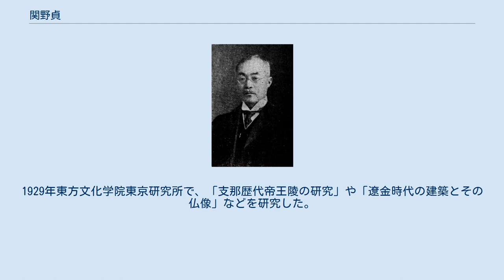関野貞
韓国・朝鮮研究者
関野 貞（せきの ただし、慶応3年12月15日（1868年）1月9日 - 昭和10年（1935年）7月29日）は、日本の建築史・美術史・考古学者。
東京帝国大学名誉教授。
 高田藩士関野峻節とヤエの次男として生まれた。
旧制一高を経て、1895年に東京帝国大学工科大学造家学科（建築学科）を卒業。
卒業論文は平等院の研究であった。
辰野金吾の指揮下に日本銀行の工事に参加する。
古社寺保存法が立案された1896年に伊東忠太の勧めで 内務省技師、奈良県技師となり、奈良の古建築を調査し、建築年代を判定していった。
 1889年に平城宮址を発見した。
1922年、国の史跡（のちに特別史跡・特別名勝）に指定された。
また、1912年に基肄城跡を確定し、1917年に屋嶋城跡を発見した。
調査研究に導入した技術や遺構・遺物の様式論は、その後の日本考古学に多大な影響を残した。
 1901年東大助教授、1910年教授。
この間、平城宮址の研究を進め、1908年に工学博士の学位を授与された。
また、建築史を講義し、「日本建築様式史」を確立した。
国宝保存委員会委員・文部省国宝鑑定官などを務め、日本建築の保存事業に尽力した。
 1910年朝鮮総督府からの委嘱で、度々朝鮮半島や中国の古建築調査を行い、保護に努めた。
『朝鮮古蹟図譜』の公刊により1917年、フランス学士院からスタニスラス・ジュリアン賞を受賞。
 1906年清国に派遣され、中国建築の研究にも手を染める。
1920年には国民軍の石友三によって焼き討ちされる前の少林寺を撮影した。
1929年東方文化学院東京研究所で、「支那歴代帝王陵の研究」や「遼金時代の建築とその仏像」などを研究した。